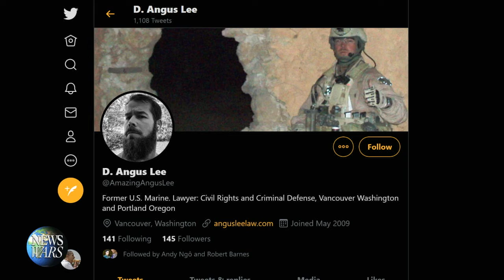Are we a free people?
D. Angus Lee talks about the importance of being free from political prosecution.